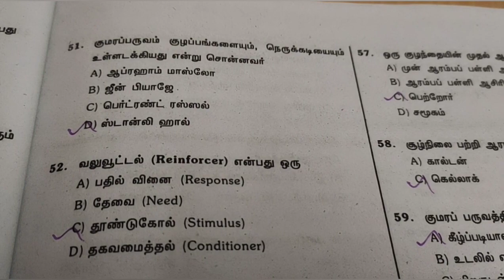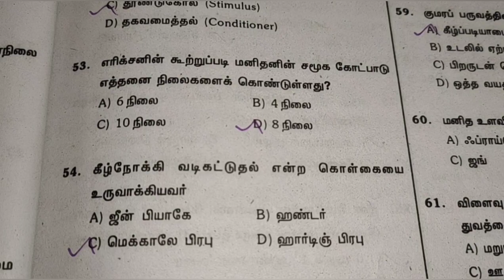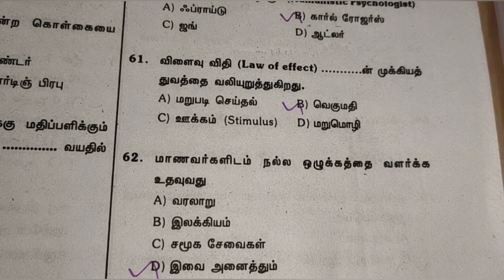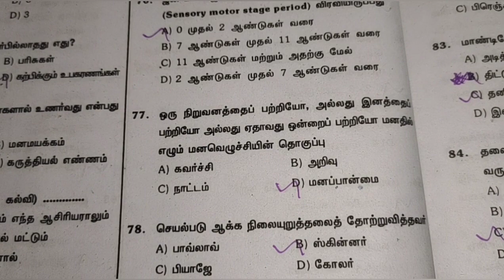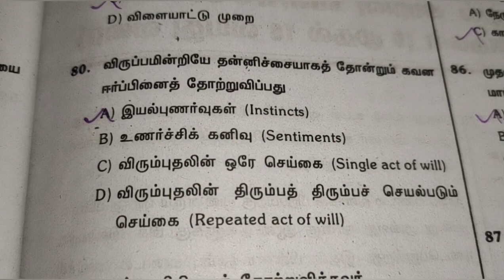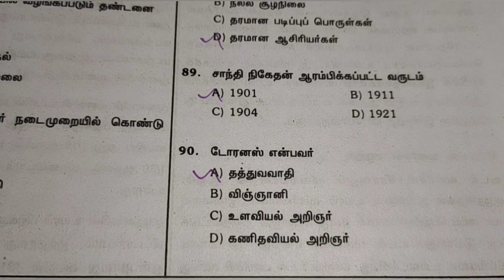Tntet paper 1 psychology new syllabus ( part 2)🔥💥🔥💥